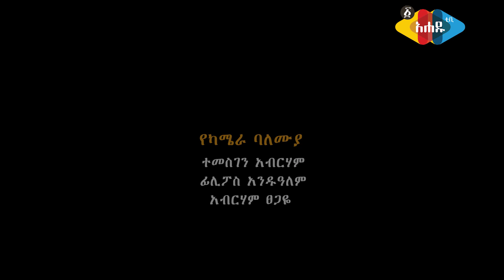Ahadu TV : ቀጣይ ተተኪ ማን ነው ክፍል 2